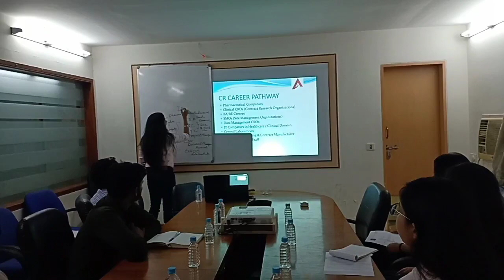Stentes feedback and best reviews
U can call HR KAVIYA-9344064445 now for futher Details